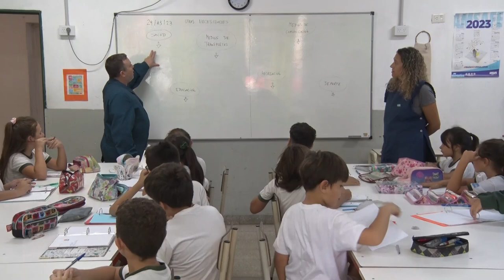Santa Fe: Conferencia sobre Jornada Extendida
El ministro de Educación, José Goity, anunció la medida destinada prioritariamente a reforzar la alfabetización con el objetivo de continuar mejorando los aprendizajes de los estudiantes y recuperar horas de enseñanza. Beneficiará a más de 380.000 alumnos.